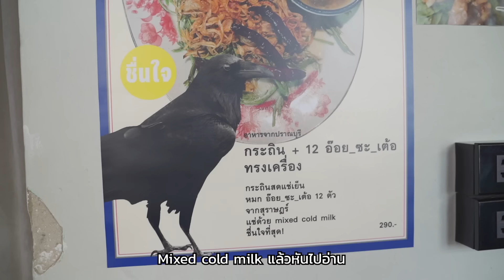สองสาวดาวทรงวาด พากินอาหารไทยรสจัดจ้านที่ อี-กา LAB | กี้ซดโอปโซ้ย EP.60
สองสาวดาวทรงวาดรายงานตัว เทปนี้จะพาไปย้อนวันวานรสชาติของวัยสาวที่ร้าน อี-กา LAB ร้านอาหารไทยที่รวบรวมเมนูจากแต่ละท้องถิ่นทั่วไทย ไม่เหมือนใคร บอกเลยว่ารสชาติจัดจ้าน ถึงใจแม่มาก อร่อยจนเก็บทรงไม่ได้ เก็บทรงไว้ไม่อยู่!! ยืนหนึ่งไม่เป็นสองรองใคร ได้โปรดมากินเถอะค่ะ มันดีมากลูกกก

ร้าน ‘อีกา’ ร้านอาหารไทยที่ปากซอยตรอกโรงโคม ย่านทรงวาด
ที่รวบรวมความอร่อยของอาหารท้องถิ่นทั่วไทยจากหลาย ๆ ภาค มาให้ลิ้มลองในแบบที่ไม่เหมือนใคร จุดเด่นของที่นี่คือคัดสรรเฉพาะวัตถุดิบคุณภาพดีจากหลากหลายแหล่งชุมชนทั่วประเทศไทย รังสรรค์ความอร่อยแบบสดใหม่ ที่ยังคงรสชาติดั้งเดิม

การตกแต่งจะมีกลิ่นอายความเป็น Old School ที่ดูย้อนยุค แต่ก็ยังสอดแทรกความโมเดิร์นหรูหราเอาไว้ได้อย่างน่าสนใจ ตกแต่งอย่างมีสไตล์ด้วยเฟอร์นิเจอร์ที่ให้กลิ่นอายความวินเทจได้เป็นอย่างดี ทำให้เข้ากับบรรยากาศของย่านเก่าแก่อย่างถนนทรงวาดนี้ได้อย่างกลมกลืน
📌ข้อมูล ร้าน อี-กา LAB
📍พิกัด : ปากซอยตรอกโรงโคม ติดกับโรงเรียนเผยอิง ถนนทรงวาด
เปิดปิด : วันพฤหัสบดี - อังคาร (ปิดทุกวันพุธ) เวลา 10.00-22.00 น.